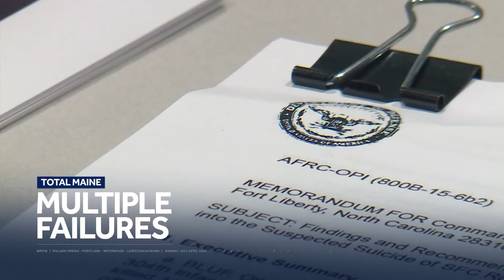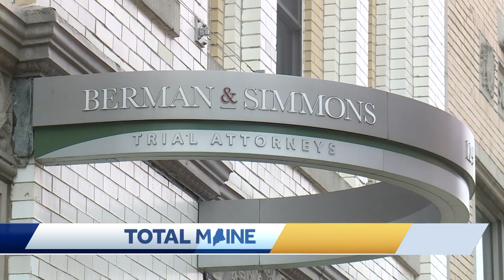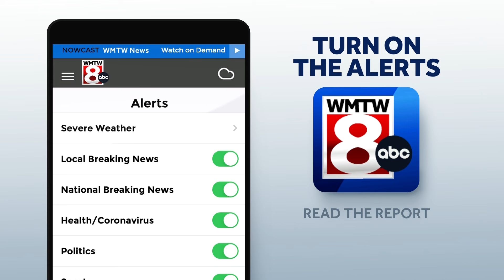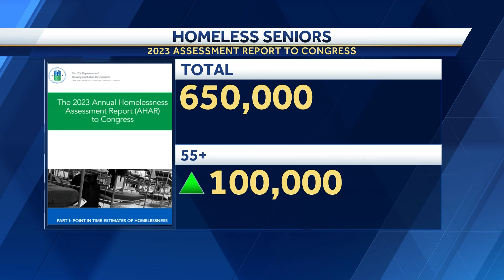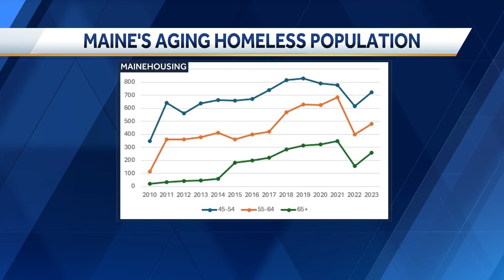Total Maine July 28, 2024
Full show